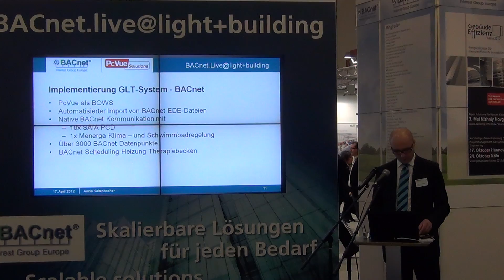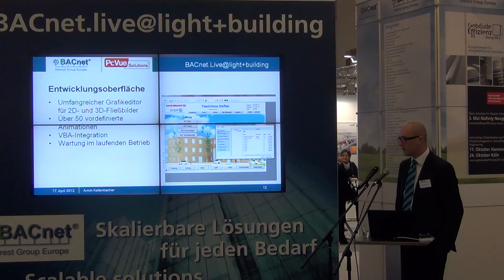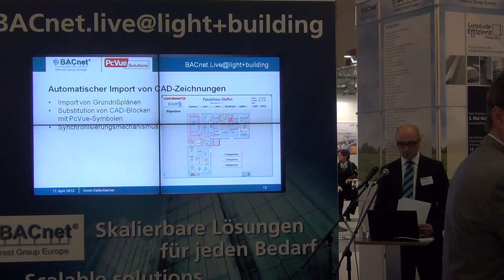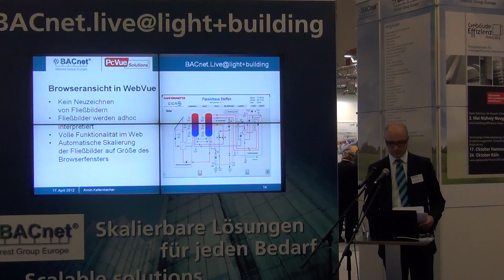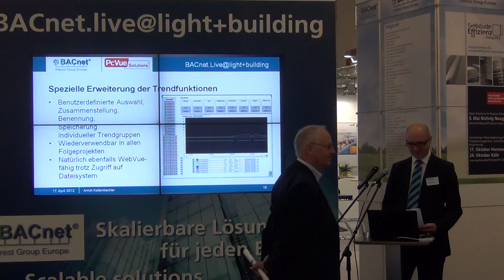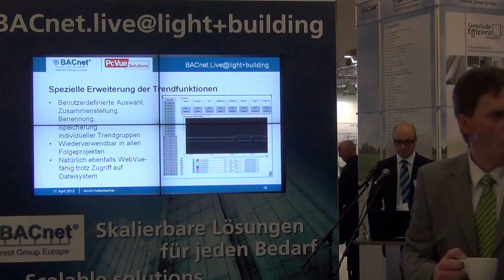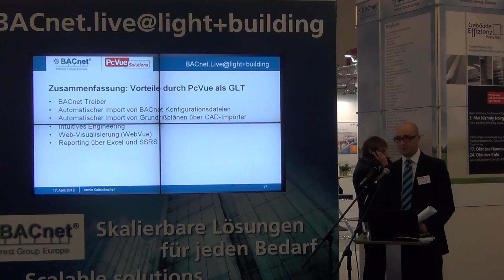Armin Kaltenbacher, PcVue GmbH, Teil 2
Präsentation: BACnet-Gebäudeleittechnik in Bürogebäuden nach Passivhaus-Standard - PcVue 9.0 als BOWS

BACnet.live@light+building2012